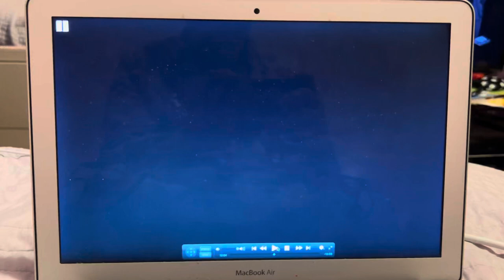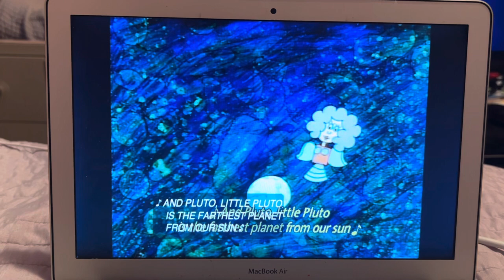Schoolhouse Rock (Science Rock) Interplanet Janet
Written by Lynn Ahrens and sung by Lynn Ahrens